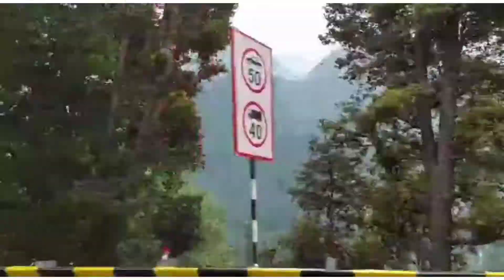Manali-Attul tunnel-Solang valley||manali in day 2||manalitour||travel guide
hello friends,
 in todays video i am sharing manali vlog in this you can see attul tinnel, solang valley adventures and the beauty of manali
himachal tour
himachal Pradesh tour
pahadivlog
Travel vlog
top touristplaceinmanali
adventures in Manali
paraglaiding inmanali
Travel guide
telugu vlogs
howtovisitmanali
placestoseeinmanali